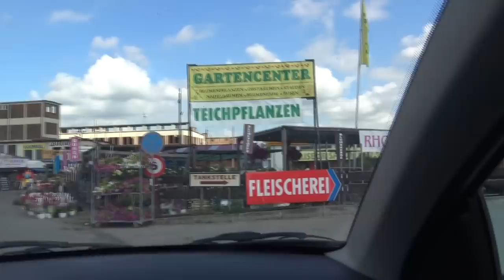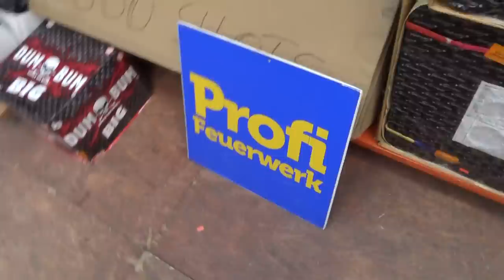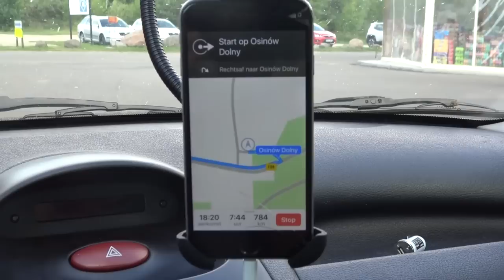Naar een afgebrande vuurwerkmarkt! - POLEN VLOG #4